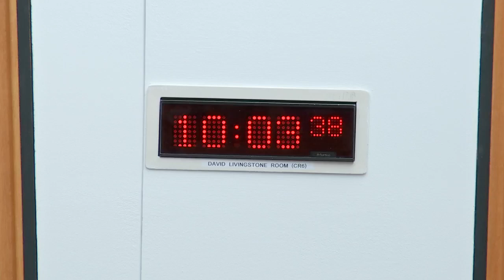Criminal Justice Committee - 29 September 2021